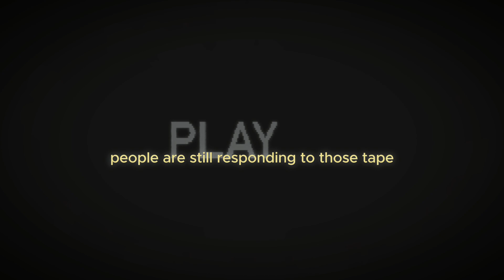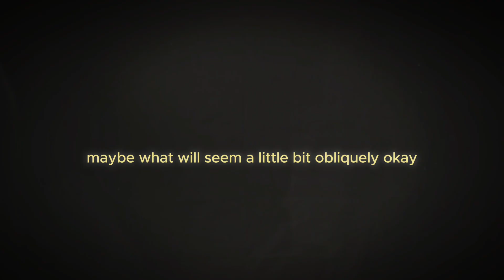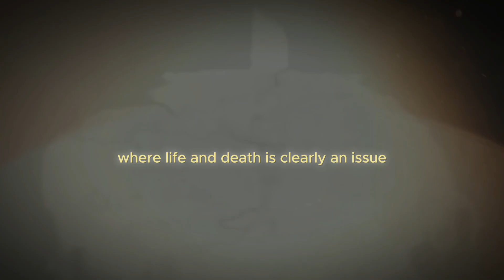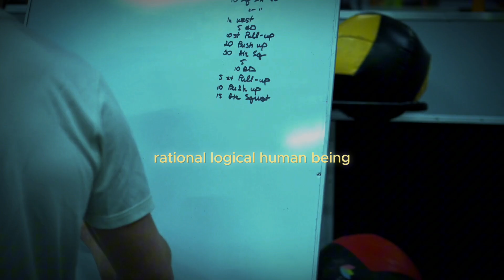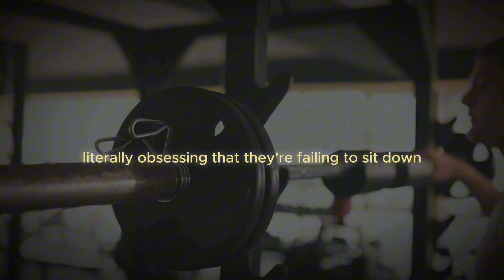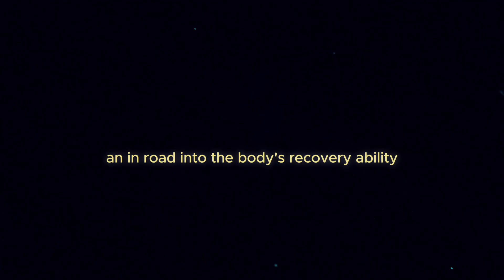Mastering Bodybuilding: Mike Mentzer's Approach (1 of 7)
In this exclusive radio interview, legendary bodybuilder Mike Mentzer delves into the philosophy and purpose behind his high-intensity training (HIT) approach. Mentzer, known for his rigorous and revolutionary methods, shares insights into what drives a bodybuilder's mental and physical journey.

This is Part 1 of a 7-part series that dives deep into the mind of one of bodybuilding's most influential figures. Whether you're an aspiring bodybuilder or a seasoned athlete, Mentzer's wisdom will inspire and guide your training philosophy.

All Mike Mentzer Original Books:
Heavy Duty 1
Heavy Duty 2
The Mike Mentzer Way
Weight Lifting Log
Wisdom of Mike Mentzer
Complete Book of Weight training
The Nautilus Bodybuilding

00:00 - Interview with Mike
00:22 - Popularity of Mike's Tapes
00:55 - Training Information Overview
01:00 - Mike's Response to Enthusiasm
01:30 - Training for Beginners
01:43 - Misconceptions in Bodybuilding
02:11 - Importance of Precision in Training
03:00 - Medical Analogy for Training
04:00 - High-Intensity Training Insights
05:00 - Volume vs. Recovery in Training
05:38 - Summary and Conclusion

Check out the 8 videos series to learn all you need to build muscle in minutes.
"This channel is dedicated to Heavy Duty High Intensity Training. At Mike Mentzer Hit Bearer, our mission is to educate fitness enthusiasts on maximizing muscle growth and minimizing gym session time. Through Mike Mentzer's wisdom, heavy-duty training approach, and commitment to peak bodybuilding performance, you'll experience faster gains in size and strength than ever before. With a focus on effective resistance and strength training exercises, along with expert nutrition guidance, Hit Bearer inspires bodybuilders to elevate their training. We offer a plethora of tips, bodybuilding motivation, and insights into Mike Mentzer's exceptional fitness knowledge. Join us as we take your training to the next level!"
Hope you learn, Enjoy.